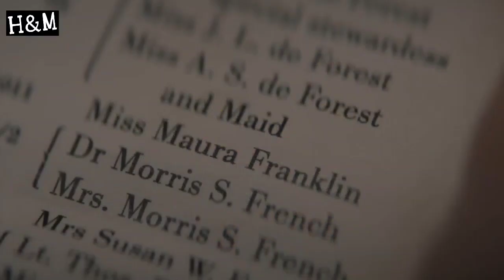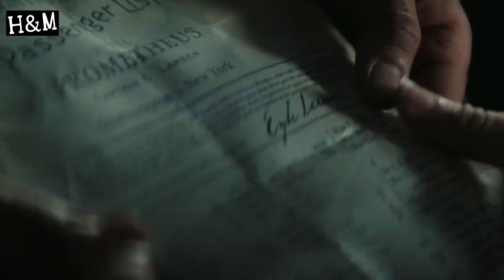PERTANDA APA⁉️SUARA YANG MEMANGGIL SAAT BERADA DI DIMENSI LAIN | ALUR FILM 1899 EPS 05